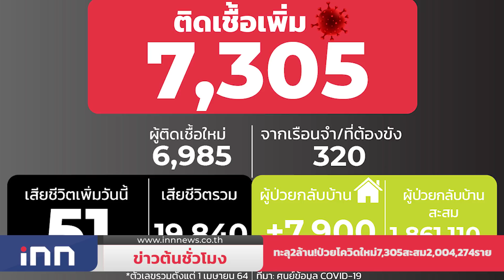ทะลุ2ล้าน! ป่วยโควิดใหม่7,305สะสม2,004,274ราย : ข่าวต้นชั่วโมง 09.00 น.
ทะลุ2ล้าน!ป่วยโควิดใหม่ 7,305 ราย รวมสะสม 2,004,274 ราย ยังไม่นับATKอีก2,851 ราย เสียชีวิตเพิ่ม 51 ราย รักษาหาย 7,900 ราย เหลือรักษาตัวใน รพ.95,804 คน

นายกฯปาฐกถาประชุม APEC CEO Summit ย้ำแนวคิด ไทยมุ่งมั่นจะทำให้ APEC "เปิดกว้าง" สำหรับทุกโอกาส "เชื่อมโยง" ในทุกมิติ และ "สมดุล" ในทุกด้าน

พนักงานสอบสวน สน.หัวหมากเชิญญาติฝั่ง"สจ.ดำ"สอบปากคำเพิ่มวันนี้ หลังสอบ"ญาติ"ฝ่ายภรรยาและ"สมรักษ์"แล้ว ยังไม่พบปมอื่นนอกจากปัญหาหนี้สิน